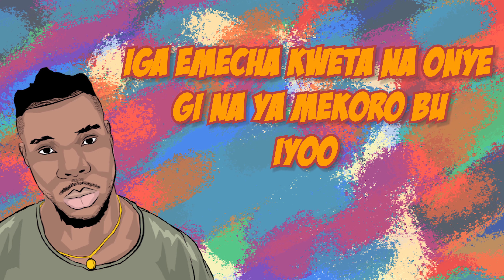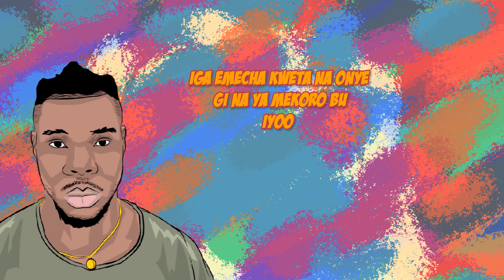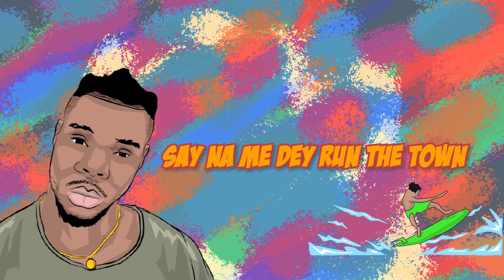Chizzy Abig - Check (Official Lyric Video)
Composed by: Chizzy Abig

Produced by: Mirblactunes

Publisher: SRSNG INTL. LTD

Mixed & Mastered by: MirblacTunes

Lyricist: Chizzy Abig

LYRICS:

Yeah, Chizzy, Gee, Magic

Nyem my money
Nyem my money
Nyem my money
Nyem my money

Nigga nyem my money
Nyem my money
Nyem my money cos all things di funny

All of my Homies are getting richer
All of my fans are getting bigger
If you no dey talk about money nwanne biko ewela iwe call me later

Fine boy lee ka mu kpochiri
Ndi eke na abia anyi ekwechiri
Ego m toro ogologo ha n’aguzi ya ka egwu ekpiri

You no go tell me no
Christian Dior Dior
Iga emecha kweta na onye gi na ya mekoro bu iyoo

Say na me dey run the town, Skri pa pa pa
Run the town, Skri pa pa pa

Who dey, who dey, who dey

Onye na, onye na e check m, Who?
Who dey, who dey check me?
Onye na, onye na e check m?

M mabata m feliri
From yankee to Germany
Legodi nu nwahu ajuru aju ka ora obodo na agba nkiri
All of my niggas are feeling me
People say I get the energy
I been working day and night
To get the mulla heavily